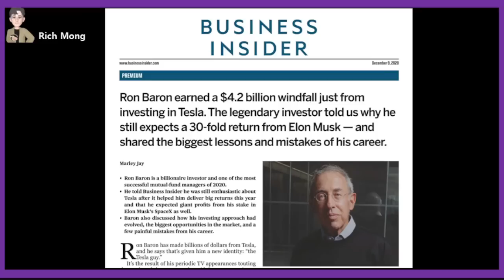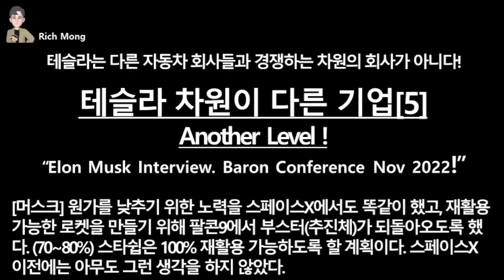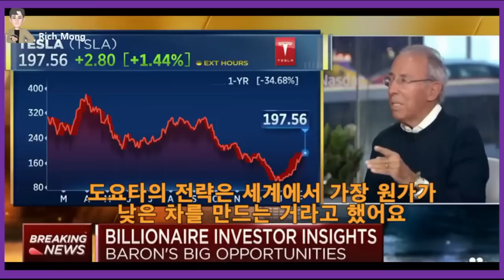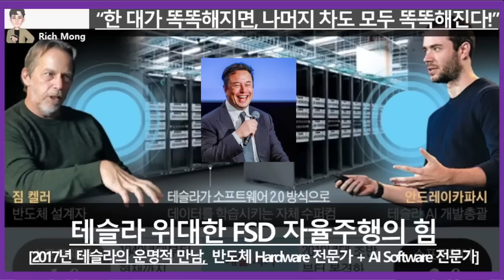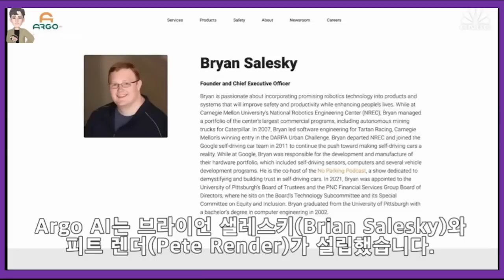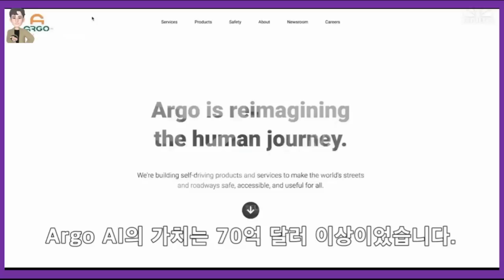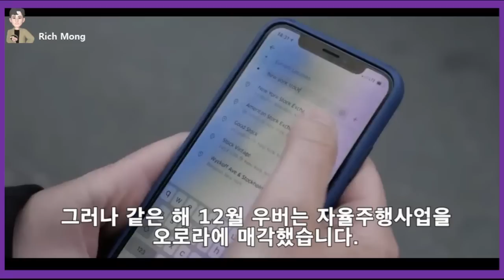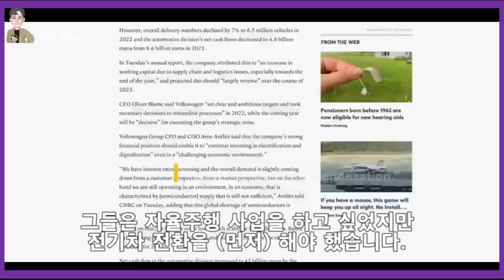테슬라의 운명을바꾼 천재의 직관 ArgoAI와 포드 폭스바겐의 몰락 속도에서 방향으로 패러다임 전환